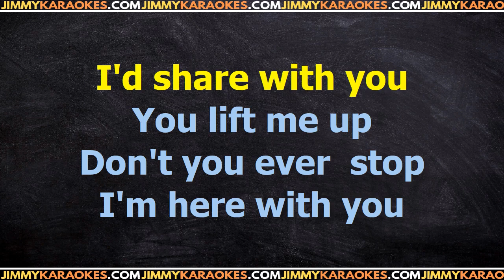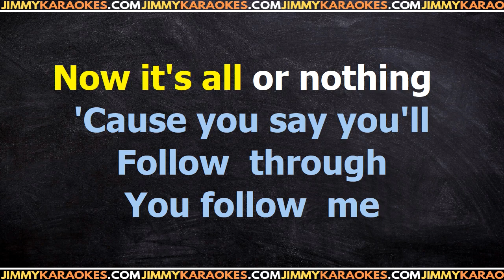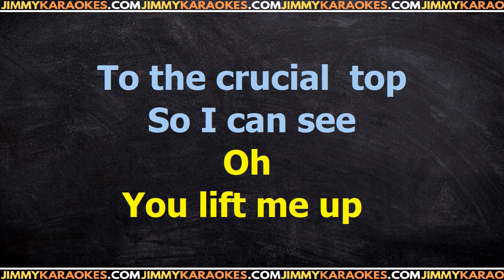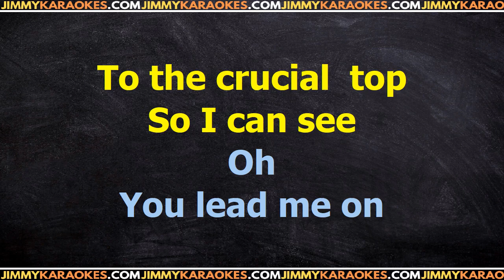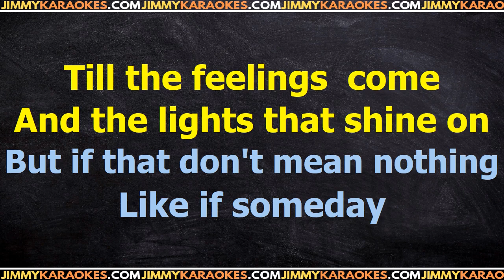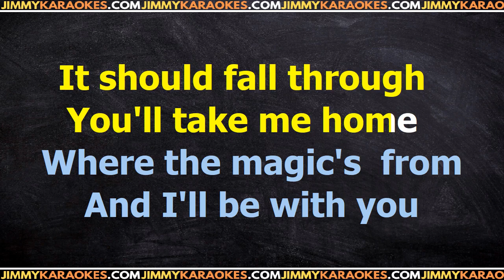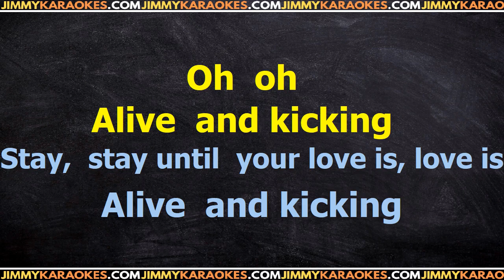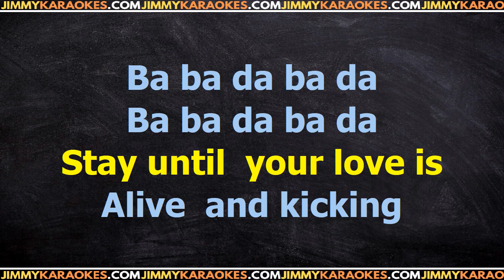Simple Minds Alive and kicking Karaoke